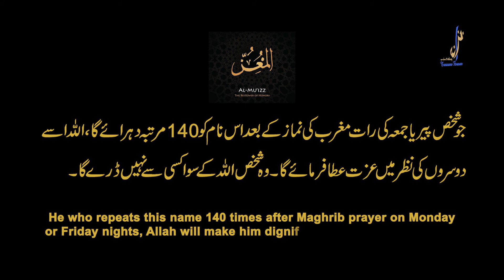Al Muizz || Benefits Of Allah Name || The Bestower of Honors || Beautiful Of Allah Name